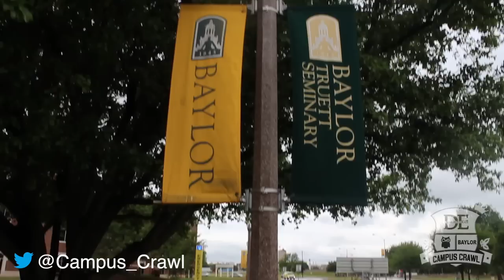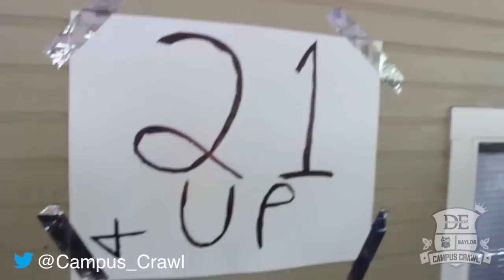DE Campus Crawl at Baylor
Dallas Entourage Campus Crawl- Search for the top party school

(No alcohol, illegal substances or props were provided by Dallas Entourage)

Full musical credit to Roscoe Dash- Good Fuckin Night
Beginning song credit to Ying Yang Twins- Get Low